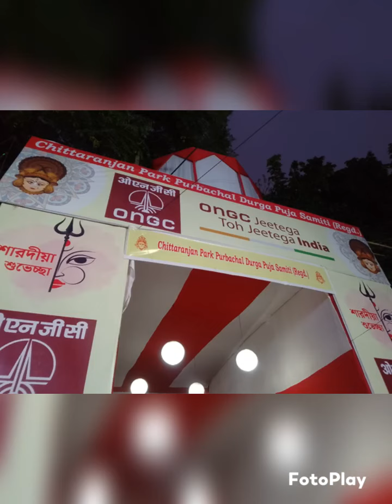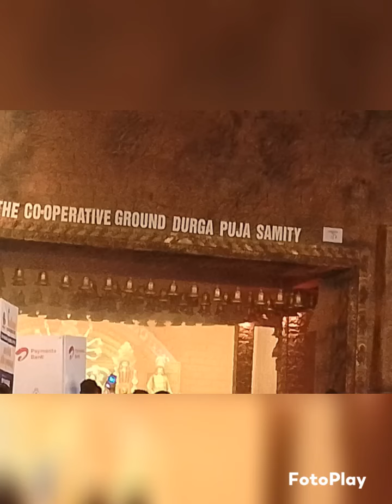MahaAstami celebration Full ghumna phirna Very hectic but funfilled (Delhi)(List in description)